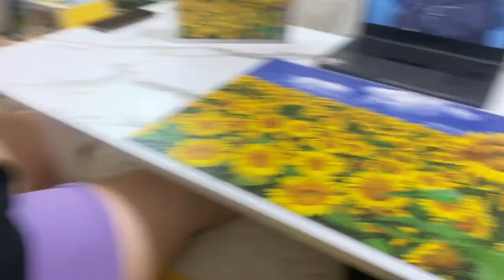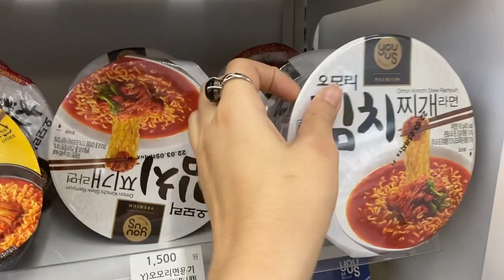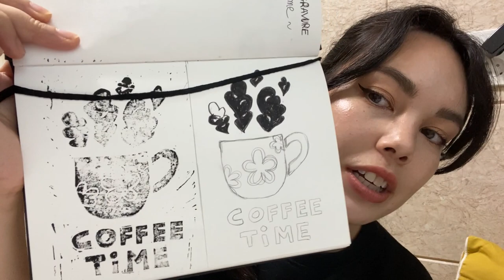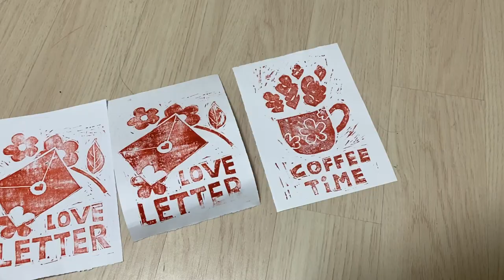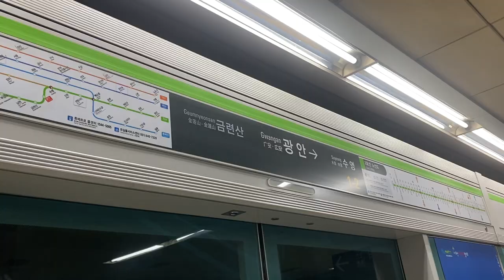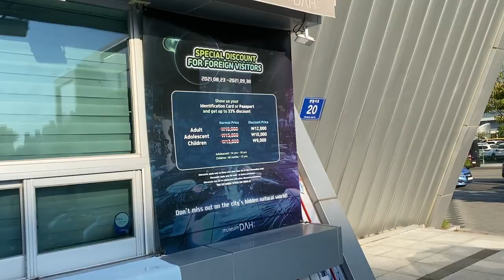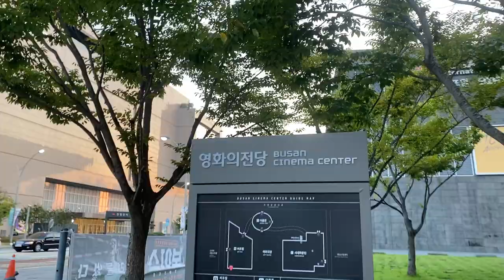Korea Vlog 🇰🇷✨Chuseok : Puzzle, Linogravure et Musée DAH à Busan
Episode 10 : Cette semaine c'était Chuseok et on a eu le droit à 3 jours de vacances. Le jour de chuseok on est resté à la maison pour faire un puzzle puis de la linogravure en regardant des Miyazaki. Et le lendemain c'était après midi au musée DAH de Busan.

🎥 MY TOOLS
I film with: Iphone Pro 11
I edit my video with: Adobe première pro
I draw on: iPad Pro 2017 & Procreate

🎵 MUSIC
The music I used in my video: